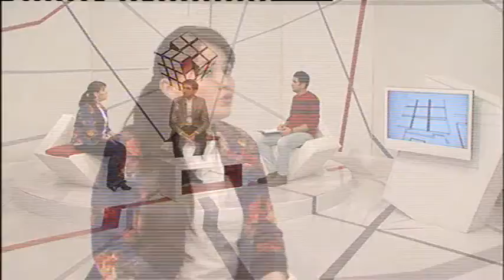MAG (Mən beləyəm) 26.03.2014